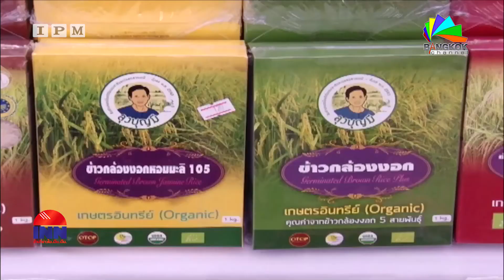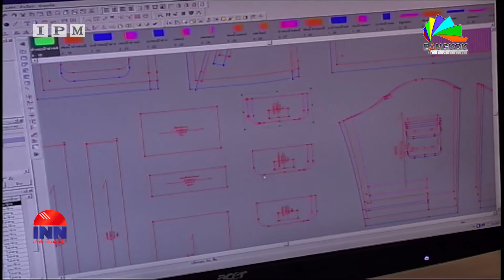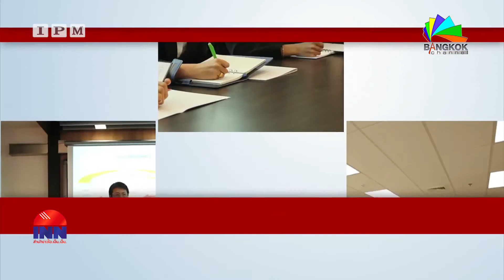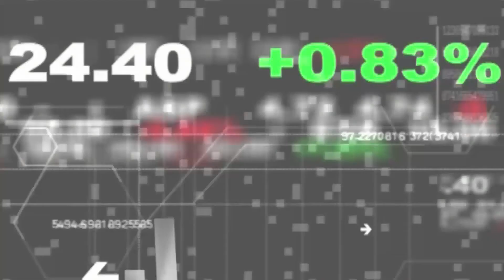INSIDE STOCK : AF - บริษัท ไอร่า แฟคตอริ่ง จำกัด (มหาชน) B2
INSIDE STOCK : AF - บริษัท ไอร่า แฟคตอริ่ง จำกัด (มหาชน)